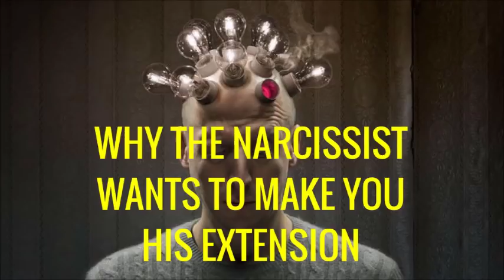Why The Narcissist Wants To Make You His Extension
Why are you drawn into the world of the narcissist to become his or her extension?